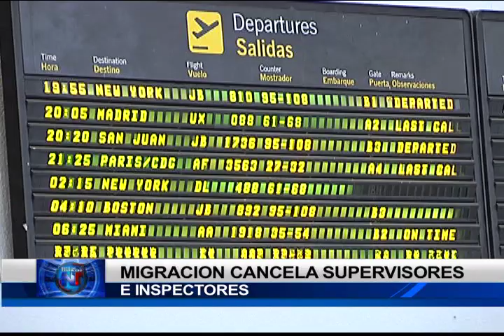Edwin González con Boletines Día de las Madres